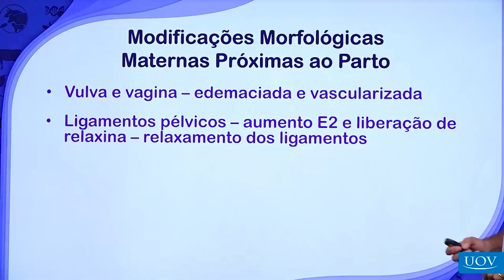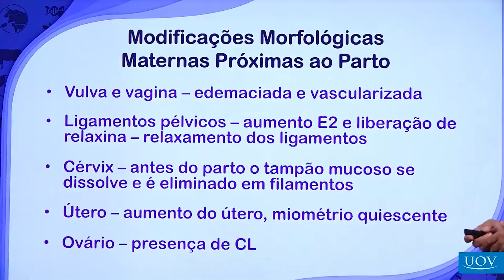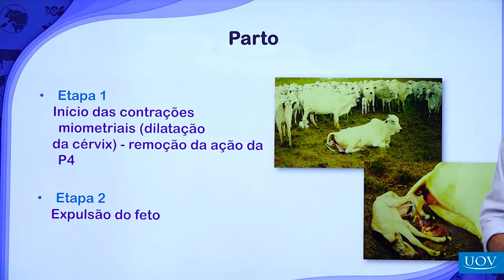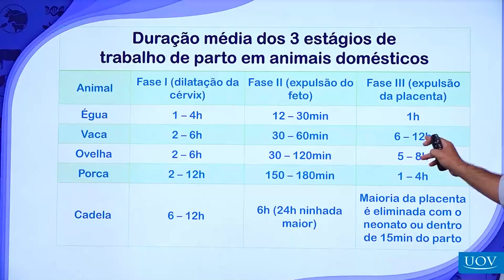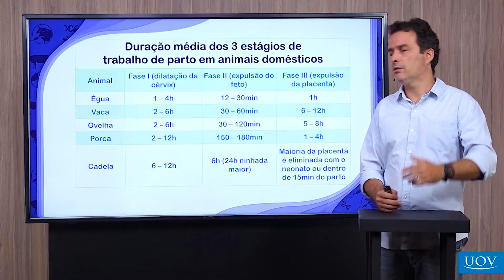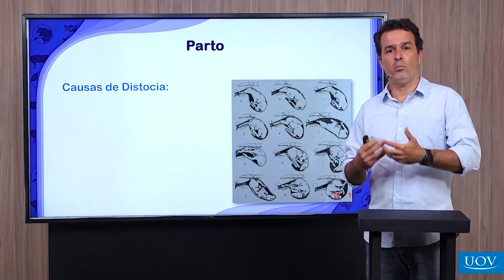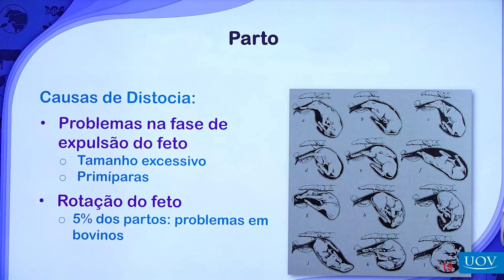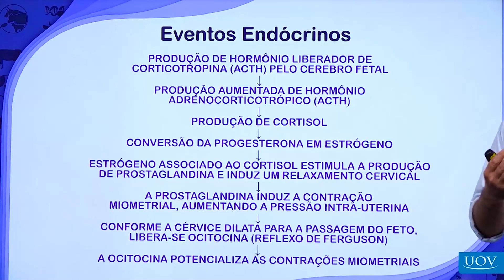Etapas do parto em vacas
Acesse agora a área de Ultrassonografia na Reprodução de Bovinos⬇️
O parto é um processo iniciado pelo feto e completado por uma complexa interação de fatores endócrinos, neuronais e mecânicos.É fundamental para o início do parto que o eixo fetal hipotálamo-hipófise adrenal do feto esteja em funcionalidade de maturação completa e ativa.

Aperte o play e melhore a sua assistência!

✓Aulas Práticas
✓Casos Clínicos
✓ Casos Cirúrgicos
✓Cursos com Certificado
✓ Livros digitais